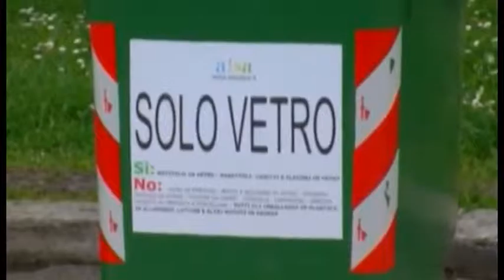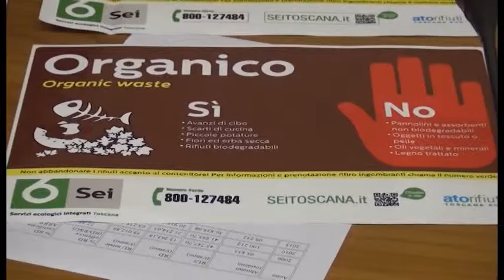Sacchetti porta a porta troppo costosi, comune di Arezzo sospende distribuzione